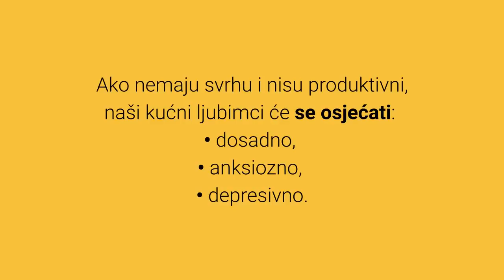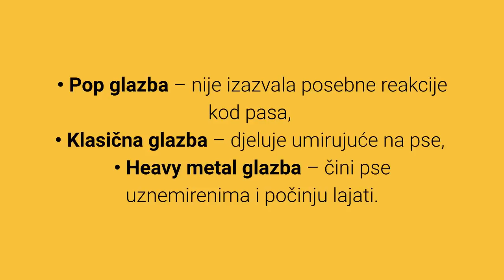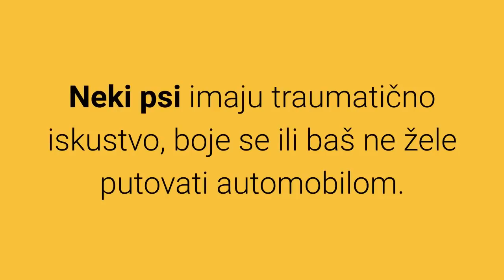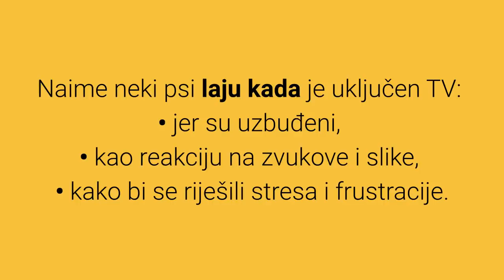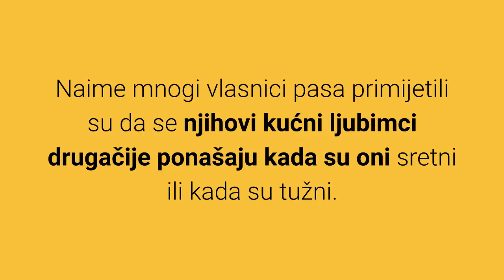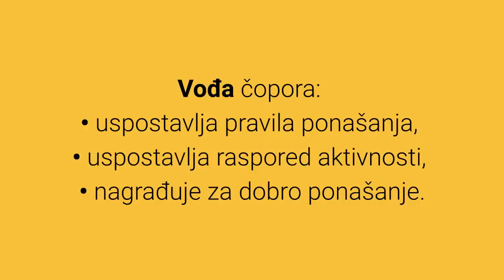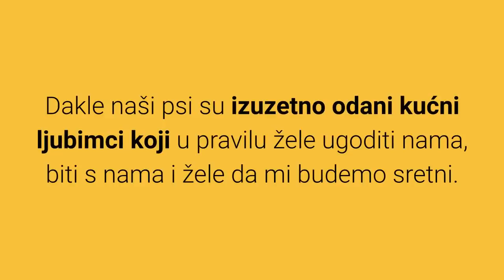🐕 Što Psi Obožavaju? Top 10 Stvari Koje Psi Obožavaju, A Ljudi Ih Ne Rade!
👉 Pogledajte listu TOP 10 stvari koje psi obožavaju, a ljudi ih ne rade. Čak i iskusni vlasnici pasa često ne znaju što psi obožavaju i čini ih sretnijima i zadovoljnijima.
⬇️ Više ⬇️
Posjeti moj webshop KUĆNI LJUBIMCI SHOP na adresi:

5% POPUSTA ❤️❤️❤️ uz kupon "LJUBIMCI"

💵 Donacije: 💵
Bitcoin: [14yyb87SSpzXpLnoXCa9ff6kLY5oEJjUwP]

Zanima vas što psi obožavaju?

Gotovo svi znamo da psi obožavaju nagrade i pohvale, ali koje su ostale stvari koje čine naše krznene kućne ljubimce zadovoljnijima i sretnijima?

Čak i mnogi iskusni vlasnici pasa ne znaju za neke postupke koje njihovi kućni ljubimci obožavaju.

Pogledajmo sada top 10 stvari koje psi obožavaju, a ljudi ih ne rade:

10. Biti Produktivni.

Psi baš kao i ljudi žele imati svrhu i vole se osjećati korisno.

Bilo koji zadatak za psa poput zaštite, donošenja pošte, sakupljanja grančica u dvorištu i igranja pomaže kod mentalne stimulacije psa.

9. Imati Rutinu.

Psi ne vole spontanost i konstantne promjene.

Konstantna rutina pomaže dugoročno održati psa sretnim.

Konstantna rutina pomaže i vama jer će pas lakše predvidjeti aktivnosti koje slijede i što želite od njega.

Rutinu možete uspostaviti za psa tako da izradite raspored:
• hranjenja,
• treniranja,
• dresure,
• produktivnih zadataka.

Važno je da uspostavite rutinu za psa još od dobi štenca.

8. Slušati Glazbu.

Glazba je dobra za ljude, ali i za naše kućne ljubimce.

Ipak kao i kod ljudi, psi također imaju svoje preferencije.

Koju glazbu psi vole, a koju ne vole?

Znanstvenici su provodili razna istraživanja kojima su došli do zaključka da psi preferiraju određene glazbene žanrove.

• Pop glazba – nije izazvala posebne reakcije kod pasa,
• Klasična glazba – djeluje umirujuće na pse,
• Heavy metal glazba – čini pse uznemirenima i počinju lajati.

Ipak kao i kod ljudi postoje i individualne preferencije.

Dakle pažljivo odaberite onu glazbu koju samo vaš pas voli.

7. Udobnost.

Psi žele imati osobno mjesto gdje se osjećaju udobno, opušteno i sigurno.

Kako znati da je pas odabrao svoj osobni udobni prostor?

Pas hoda u krug  i širi svoj miris na određenom području.

Tako jasno daju do znanja da je to područje njihov teritorij.

Najčešće je za naše kućne ljubimce osobni teritorij upravo njihov krevetić.

Također kada spavaju, psi ne vole kada ih se budi tako da pružite svome kućnom ljubimcu mirno, sigurno i udobno osobno mjesto.

6. Putovati.

Kada putujete psi ne vole ostajati sami kod kuće.

Vole kada su uključeni u sve aktivnosti obitelji.

5. Gledati Televiziju.

Većina pasa voli gledati televiziju i vole kada im vlasnik ostavi uključen TV kada odlazi.

4. Privatnost Za Vrijeme Jela.

Jeste li kada vidjeli da pas uzme hranu i odnese je u drugu sobu da jede?

Za pse je vrijeme jela osobni trenutak.

Iako su psi društvena bića kao i ljudi, oni često obožavaju mir i samoću za vrijeme jela.

3. Kada Ste Vi Sretni.

Psi su nevjerojatno odani kućni ljubimci.

Oni su vrlo emotivni i cijene kada ste vi sretni.

Naime mnogi vlasnici pasa primijetili su da se njihovi kućni ljubimci drugačije ponašaju kada su oni sretni ili kada su tužni.

Znanstvena istraživanja potvrdila su da psi mogu razlikovati ljudske emocije.

Naše emocije utječu na pse i njihovo raspoloženje.

2. Imati Neustrašivog Vođu.

Bilo da se radi o dominantnim ili prijateljskim psima, oni vole imati snažnog i neustrašivog vođu čopora.

1. Uvijek Biti Pokraj Vas.

Često možete vidjeti kako psi slijede svoje vlasnike svakim korakom, zašto?

Lijep pozdrav!

TOP 10 Stvari Koje Psi Obožavaju!

Materijali u videu
1: 10 Things that Dogs Love:
2. Što Psi Obožavaju? Top 10 Stvari Koje Psi Obožavaju, A Ljudi Ih Ne Rade!